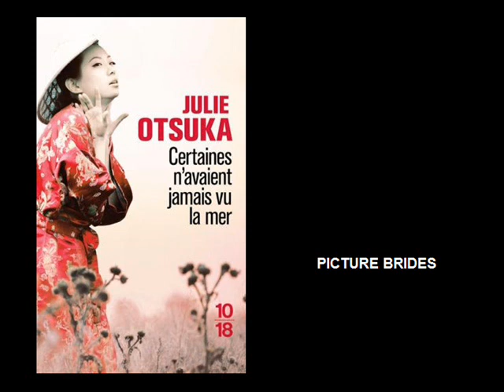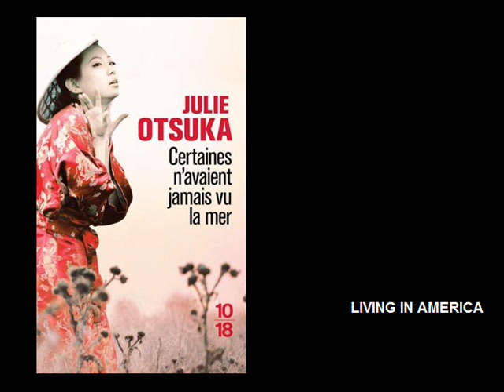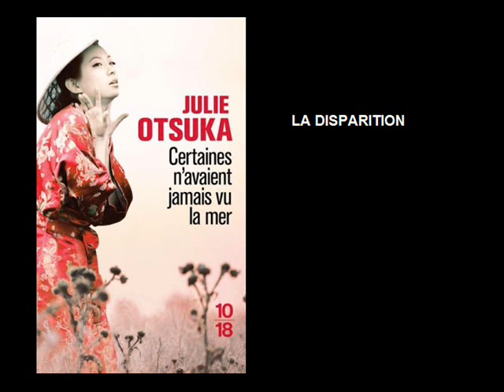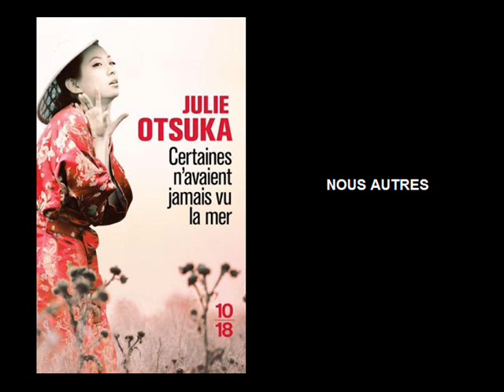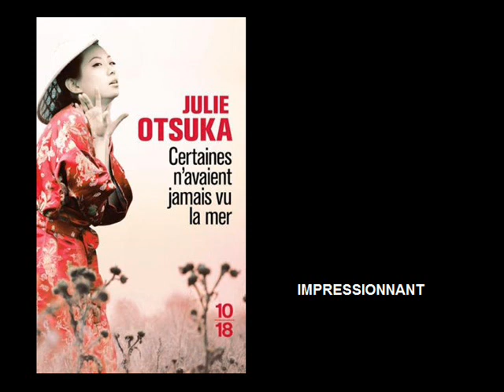Certaines n'avaient jamais vu la mer, de Julie Otsuka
Vous pouvez lire la chronique sur le blog à cette adresse